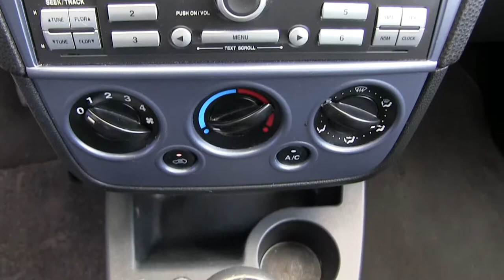c146875 / Ford / Ikon / 2015